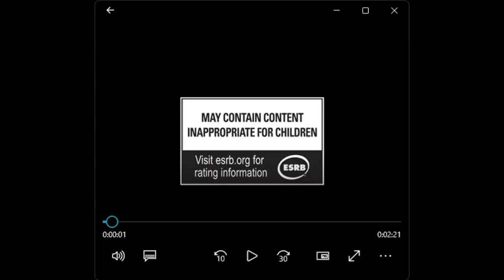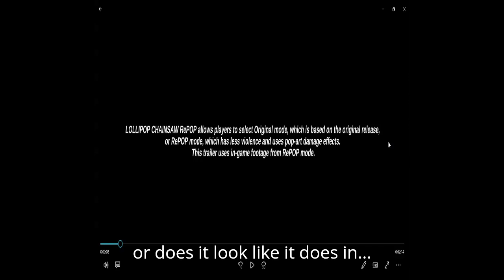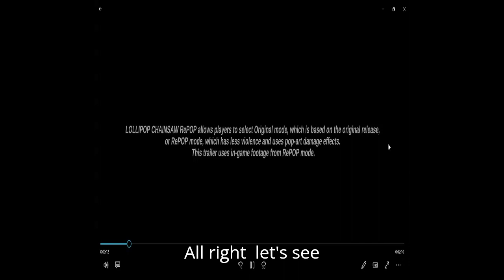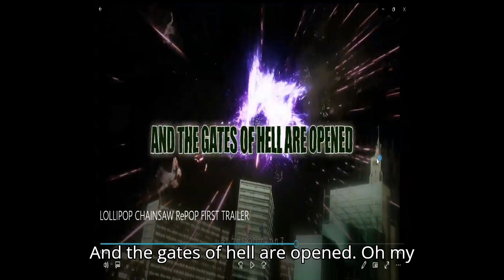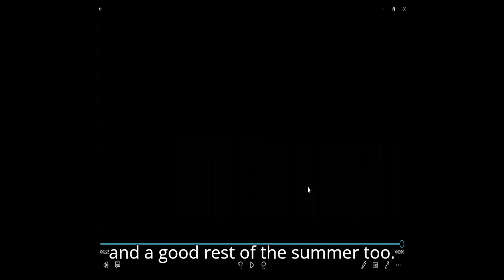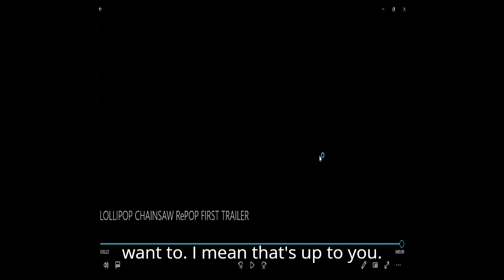juliet is back people nesman1985s reacts to lollipop chainsaw repop 1st trailer